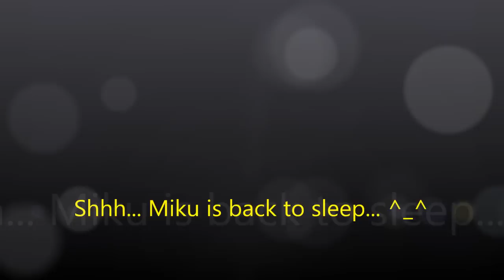Reaction to - 4th Power raise the roof with Jessie J hit - (X Factor UK)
Wowowowow... What a power those girls have... They sing really good. I'm proud of them. =)

Hope you like it, and please help me to reach up to 2.000 subs. =)